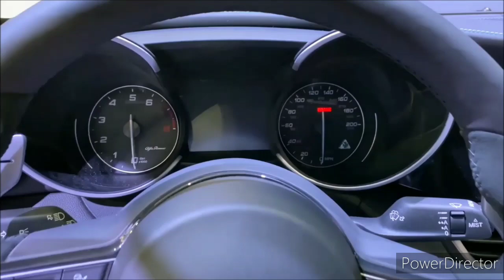2021 Land Rover Defender vs 2022 Ford E-Transit Comparison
2021 Land Rover Defender vs 2022 Ford E-Transit Comparison.

2020 Land Rover Defender vs 2022 Ford E-Transit comparison.

2021 Land Rover Defender vs 2021 Ford Transit Comparison.

2020 Land Rover Defender vs 2021 Ford Transit Comparison.

From modest off-roader to luxuriously appointed overlander, the 2021 Land Rover Defender offers is an adventure-mobile with undeniable capability—and desirability. Its design is technically retro, but it represents a modern twist on the legendary Defender from the previous generation. A turbocharged four-cylinder engine is standard and a turbo inline-six-cylinder with a hybrid-assist feature is optional. A host of off-road technologies are standard or optional, and all models come with all-wheel drive and a fully-independent suspension. More advanced options are found on higher-end models or part of myriad packages. The Defender has few rivals, with several of them also wear Land Rover badges, but when it comes to conquering difficult terrain, few SUVs can truly keep pace.

The two-door "90" body style sees increased availability for 2021 and now comes in base, S, X, First Edition, and new X-Dynamic trims. Speaking of X-Dynamic, this new trim level is also now available on the four-door "110" model and provides the appearance items from the top-spec X without the expensive off-road-tech features, such as the adjustable air suspension and active differential.

Although it looks nearly identical to its gasoline-powered counterpart, Ford's 2022 E-Transit full-size van packs an all-electric powertrain and an estimated 126-mile driving range. The electric cargo van—we expect a passenger version to enter the market in the future—is powered by a 266-hp electric motor that drives the rear wheels. The E-Transit's 67.0-kWh battery pack can be charged on a DC fast charger to add 30 miles of range in just 10 minutes. Inside, a 12.0-inch touchscreen infotainment system is standard, and a 4G LTE modem provides connectivity options for fleet customers to help optimize their business's efficiency., The E-Transit will compete against gasoline-powered alternatives such as the Mercedes-Benz Sprinter and the Ram ProMaster, but Mercedes has its own electrified van called the EQV that could make its way stateside to challenge the Ford on its home turf.

When it goes on sale in late 2021, the 2022 E-Transit will be a new nameplate for the Ford lineup. The E-Transit will serve as a third all-electric offering from Ford, sitting alongside the Mustang Mach-E SUV and the F-150 Electric pickup truck.